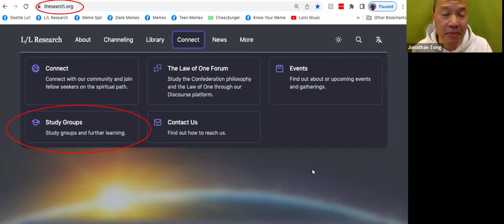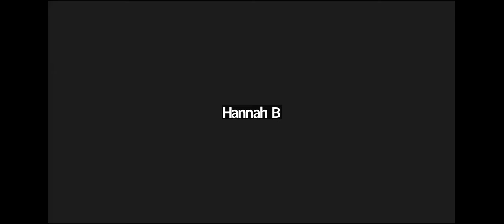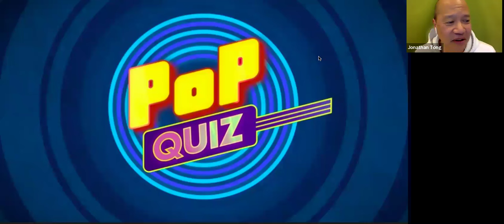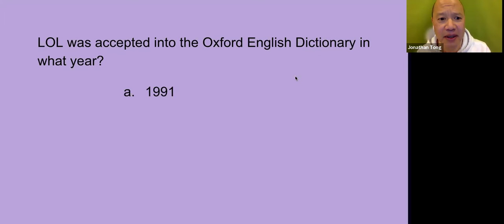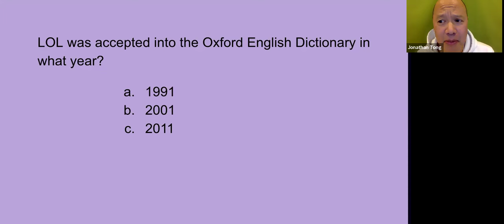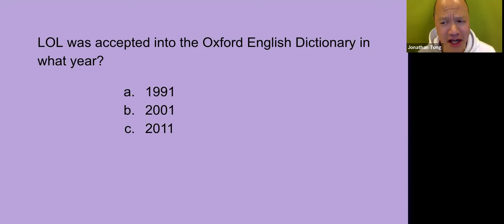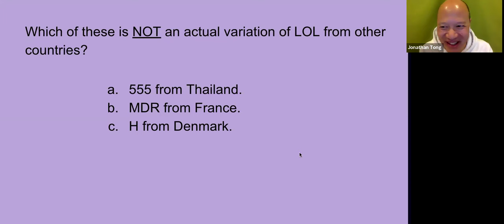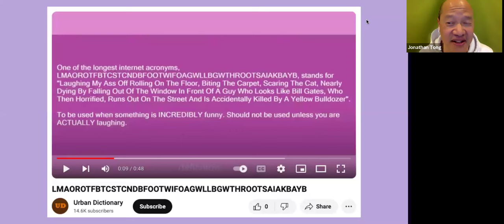Q&A w. Jim McCarty 5/4/24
Topics include Jim's 77th birthday (3:07); inner/outer planes (4:30); where are Ra, Quo? (6:30); time/space and space/time (9:30); channeling Quetzalcoatl (12:40); pronunciation of "adonai" (19:10); earth healing prayers/meditations (21:25); college student protests (26:10); books for beginning channels (29:00); worship and devotion (31:20); education for children (35:54); travel and vibrations of places (39:18); parenting and free will of children (41:50); setting intention for service to others with love (44:55); dream work (47:22); catalyst and balancing exercise (52:50); "Pop Quiz":  LOL (58:33).